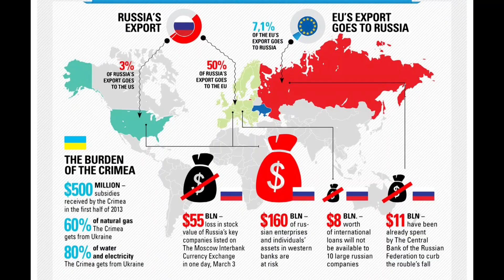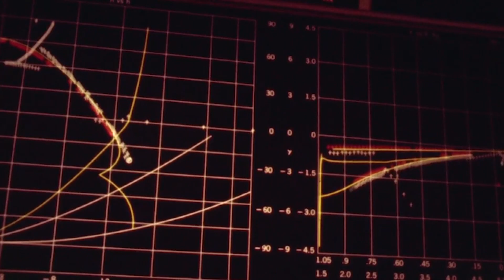Is China Becoming A Space Superpower? Space Race. Nasa in Panic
From Satellites to the Moon and Mars, China Is Quickly Becoming a Space Superpower.
Chinese scientists were early pioneers of rudimentary rockets back in the year 900, though only launched its first Long March rocket in 1970 on the back of Soviet technology, sending a human into space in 2003. Now, it’s making fast progress. In January, China broke new ground by landing its Chang’e 4 lunar lander on the far side of the moon, which, due to the moon’s synchronous, tidally locked rotation, remains constantly hidden from Earth. Nasa is in panic.
Other than visiting Mars, China plans to send probes to asteroids, Jupiter and even Uranus. It also aims to build a scientific research station in the moon’s southern polar region, as well as establish its own sophisticated large-scale space station within 10 years. The speed at which China is surpassing each technological hurdle spotlights how the Beijing government views space as vital for boosting the economy and promoting high-end industry and spill-off technologies. “They see space as a very important driver for growth and competitiveness going forward. Less challenging, though potentially more rewarding, is China’s commercial space industry. A bevy of private firms are launching satellites and exploring other money-making applications for space travel. China’s space exploration and commercial programs will advance in tandem. For i-Space chief engineer Yi Wei, launching satellites is simple compared to his previous job designing escape pods for China’s state-run human space program. NASA is on the run with China space program.